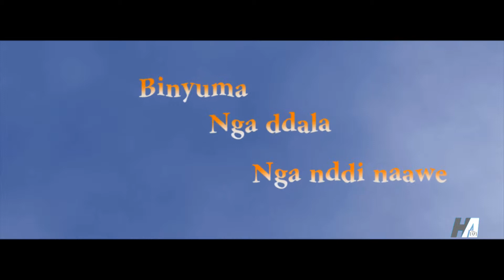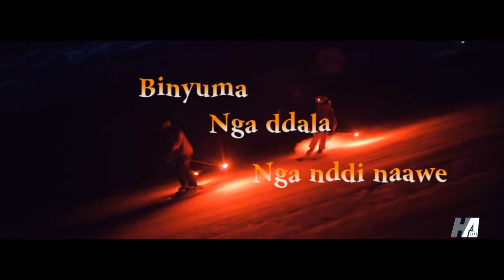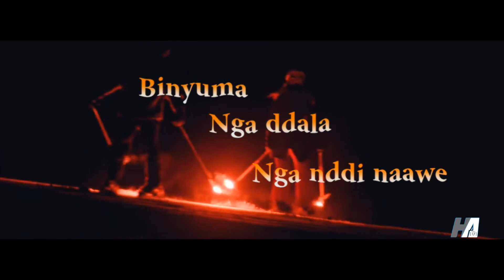Lyrical Video of Binyuma by Tom Jay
a Huz Aifah production 🎬🎥